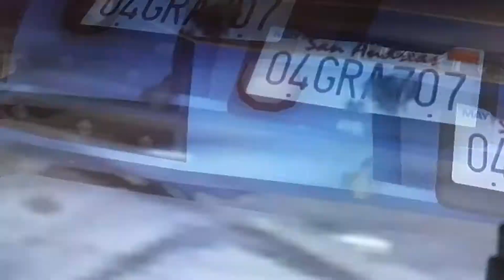GTA 5 part 2 road trip